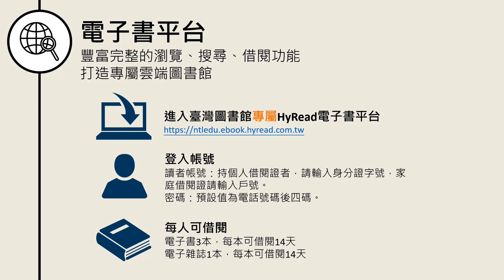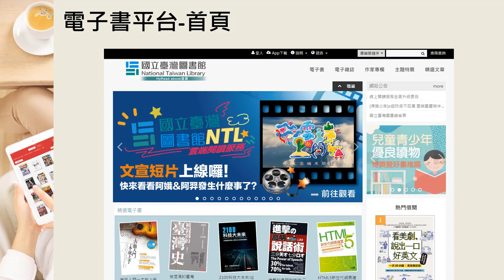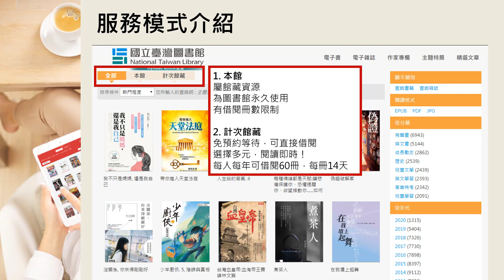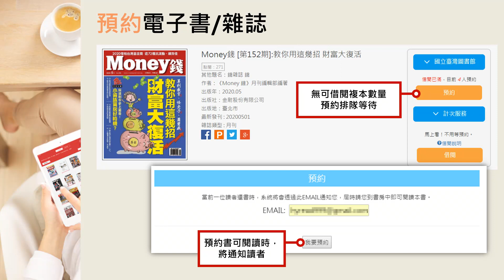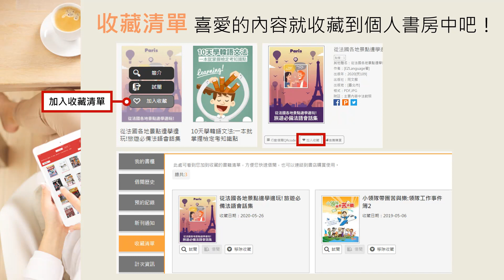HyRead電子書平臺使用說明